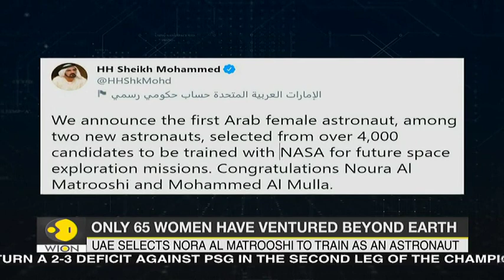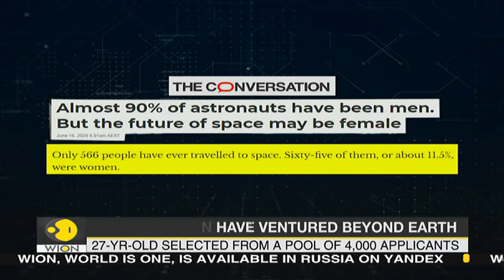UAE selects first Arab woman for astronaut training | NASA | Nora al-Matrooshi | Latest English News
Emirati national Nora al-Matrooshi, a 27-year-old mechanical engineering graduate currently working at Abu Dhabi’s National Petroleum Construction Company